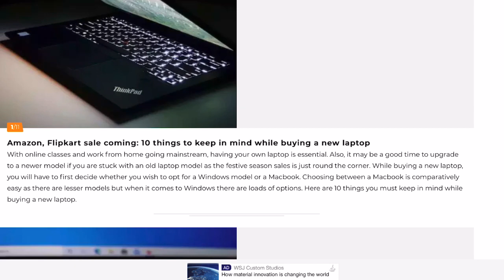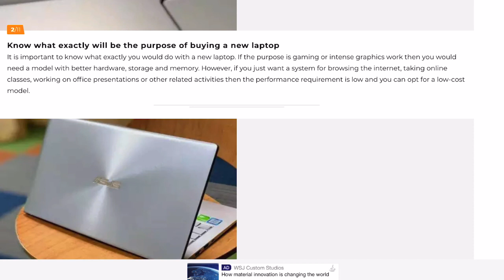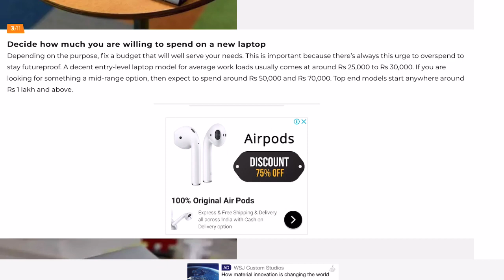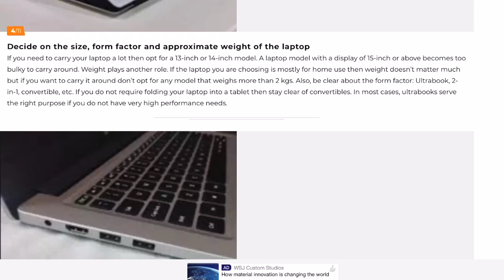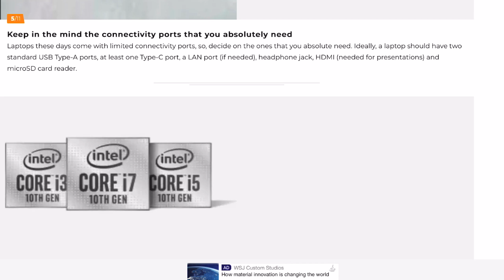Amazon, Flipkart sale coming: 10 things to keep in mind while buying a new laptop part :1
New rtx 3050 ,3050ti laptop
ASUS Zephyrus G14 RtX 3050
ASUS ROG Strix G17 3050
ASUS ROG Strix G17 3050ti
ASUS TUF Gaming F15 (2021) i5
ASUS TUF Gaming F15 (2021) i7